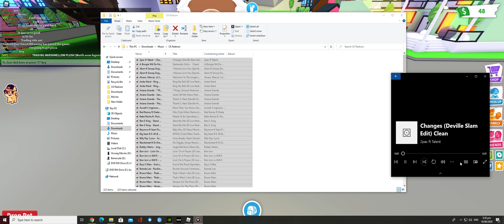Roblox Adopt Me Part 2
Hello guys please watch my voice reveal video